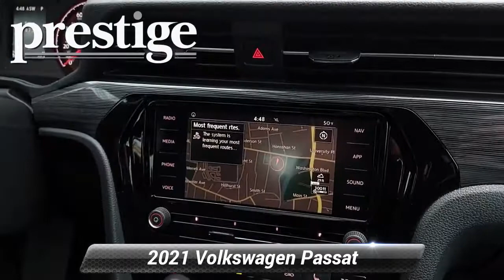New 2021 Volkswagen Passat 2.0T R-Line, Stamford, CT V12962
42 W. Broad ST

Deep Black 2021 Volkswagen Passat 2.0T R-Line FWD 6-Speed Automatic with Tiptronic 2.0L I4 TSI Turbocharged Titan Black.24/36 City/Highway MPG

[RLVID:829:5604466e255bb86b:2dd64cfbe72c6466:1]